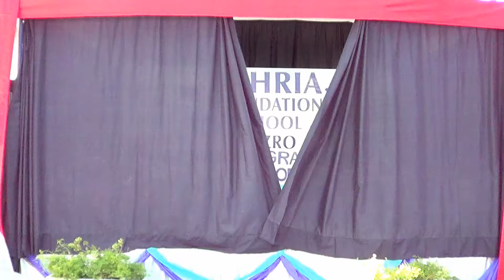I am not a girl, not a boy Bahria Foundation School & College HAZRO PAKISTAN 2017